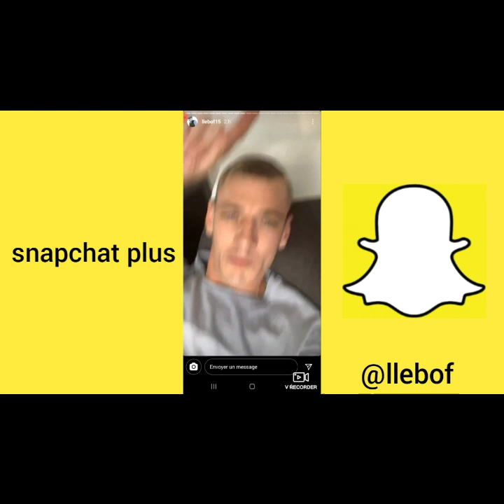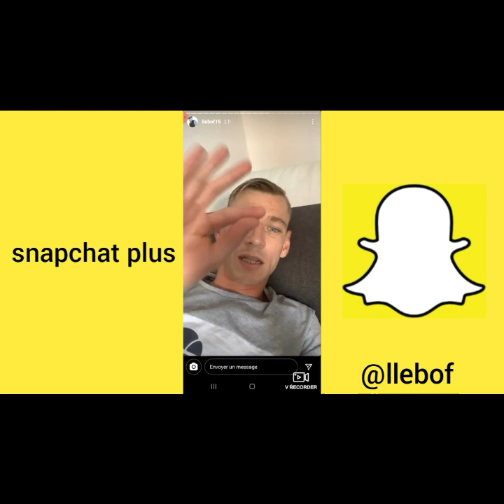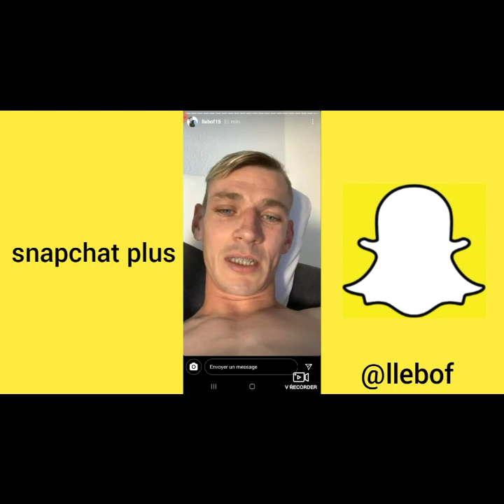LLEBOF DONNE RENDEZ-VOUS A MOUNIR POUR CE BATTRE MOUNIR MOUNS VA-TIL VENIR ? 😱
comme vous pouvez le voir dans la vidéo le célèbre Youtubeur llebof alias beau-frère de gamemixtreize a donné un rendez-vous sur Instagram a Montpellier mounir moons va-til venir ? nesite pas a vous abonnée a ma chaîne YouTube et activé la cloche de notification pour ne pas ratée aucune de mes vidéos je vous souhaite tous un excellent visionnage merci !